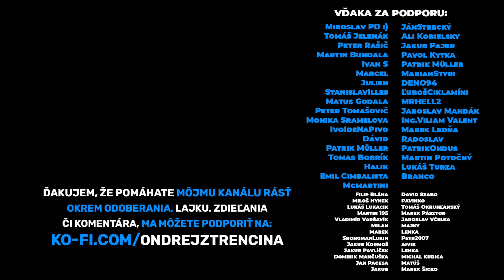VYHODILI NÁS Z REŠTAURÁCIE... | Lisabon deň 3